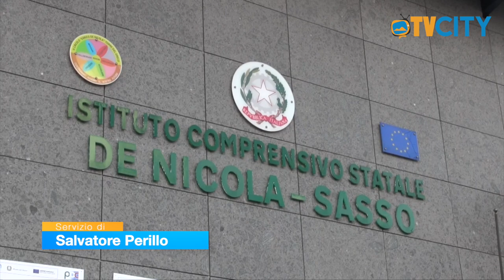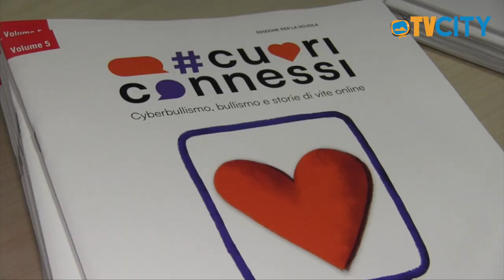Navigare sicuri su internet: studenti a confronto sui rischi della rete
Istituzioni ed alunni a confronto, all'Istituto Comprensivo "De Nicola - Sasso", per discutere dei rischi della rete e di come navigare sicuri su Internet.

L'incontro si è tenuto, mercoledi pomeriggio, nella sede di corso Vittorio Emanuele ed ha visto anche la partecipazione dell'Amministrazione comunale con il Vice sindaco Michele Polese.

Un parterre d'eccezione, quello offerto agli studenti per fornire loro un'analisi dettagliata e completa dei rischi e delle insidie alle quali, soprattutto i più giovani possono essere inconsapevolmente esposti, e suggerirgli anche utili strumenti per contrastare le forme di pericolo.